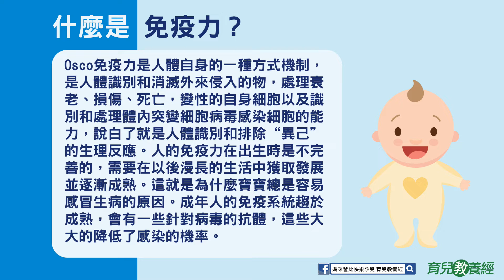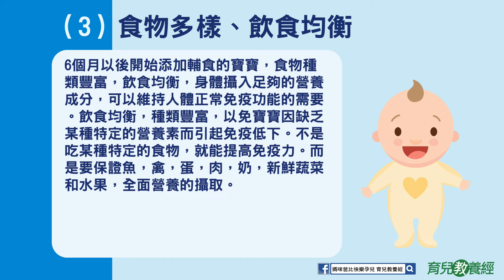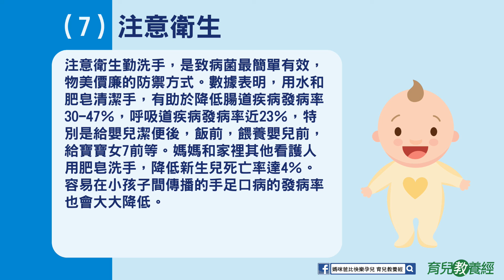【媽咪~爸比~快樂孕兒、育兒教養經】提高寶寶的免疫力，需要做這幾件事